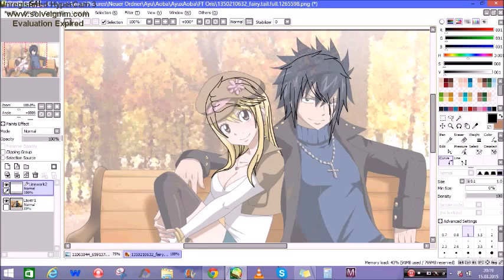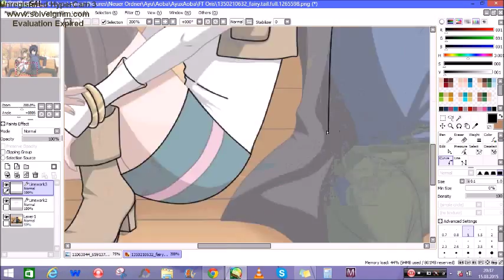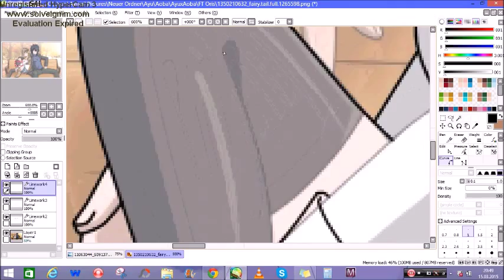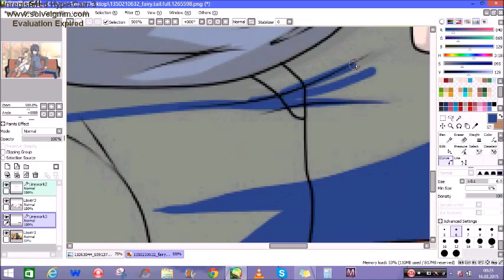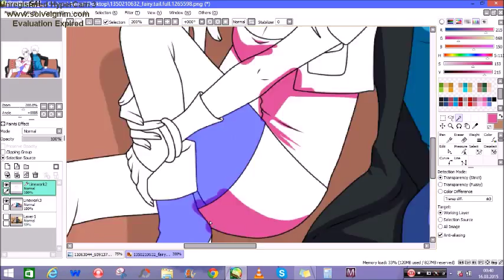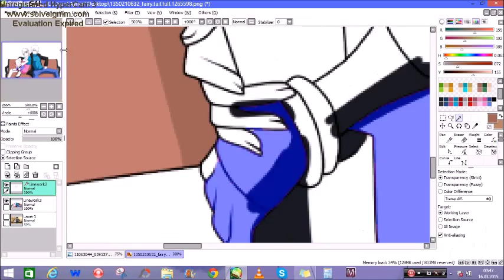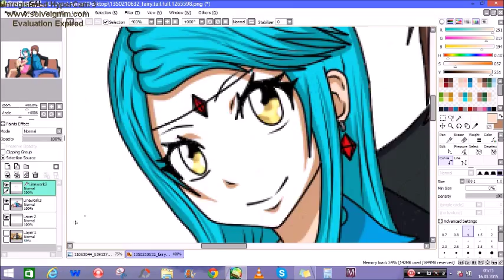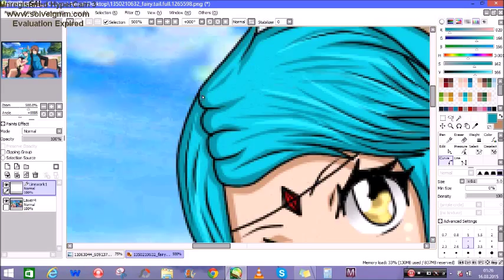Speed Paint Yuna x Shu